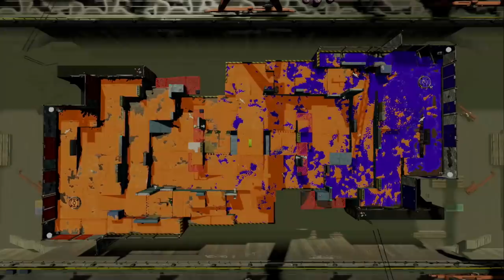【ギアMAX】よく塗れる武器はよくスペシャルもたまる！さらにスペ増のギアをたくさんつけて相手を困らせたww【スプラトゥーン２】